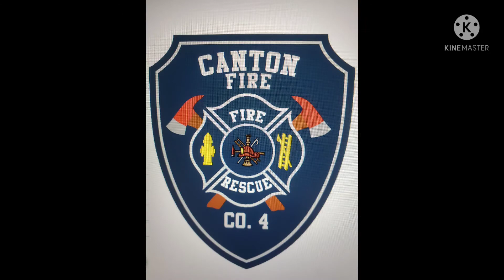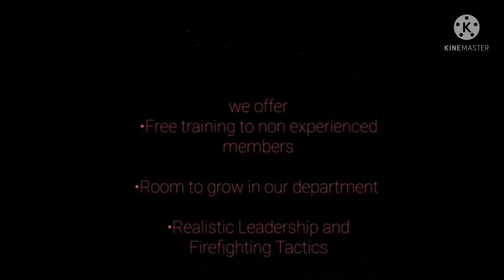Hook and Irons promo ( Human)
Welcome to HIRP, we are a Discord roleplay community for Into the Flames. we are comprised of over 60 members and always are looking for active applicants. come see us today.